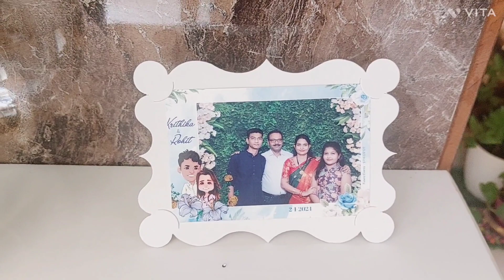vlog//నేను పెళ్ళికి ఇలా రెడీ అయ్యాను/మనకు satisfaction ఉంటే చాలు,family friends🥰